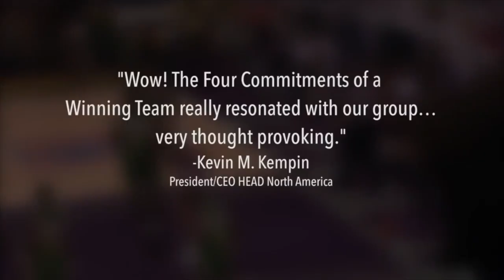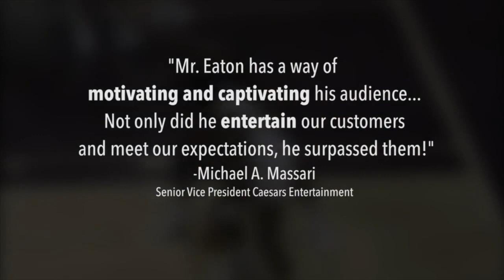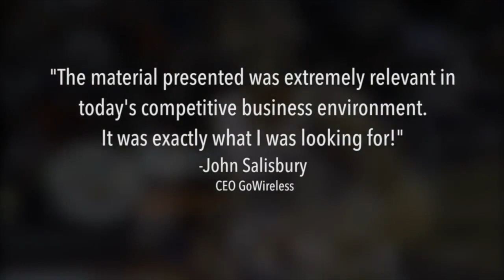Commitment #3: Make People Look Good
Mark discusses Commitment #3 of his Four Commitments, with a focus on employee engagement.